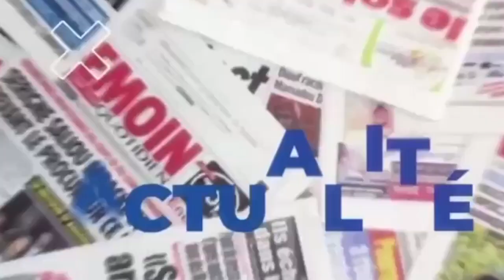la réaction surprenante de la population, sur les machettes de Dembourou et les audios de Yakham